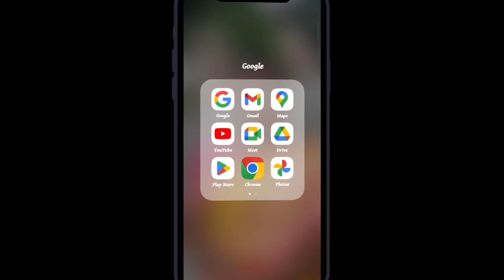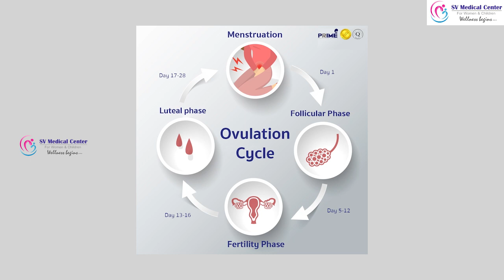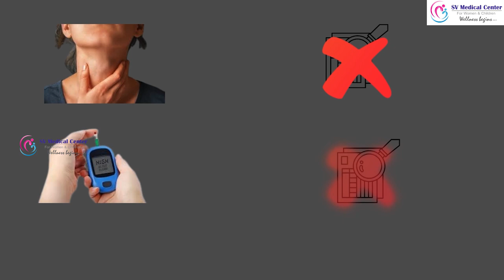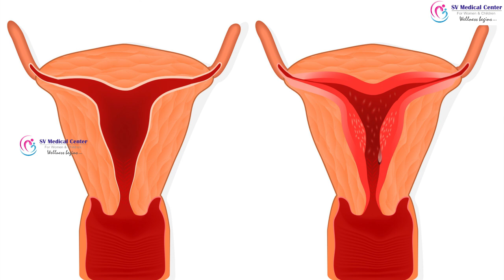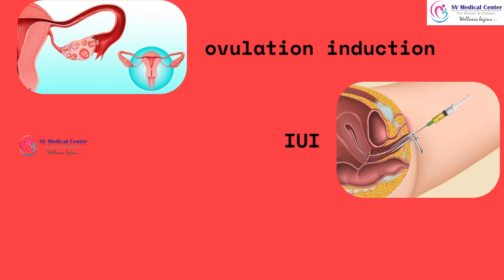Unexplained infertility? What next?